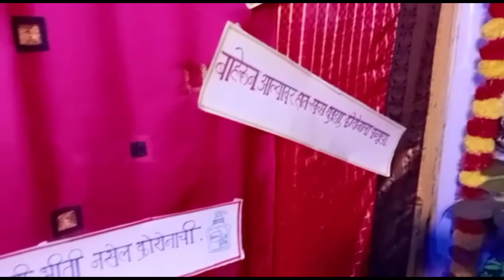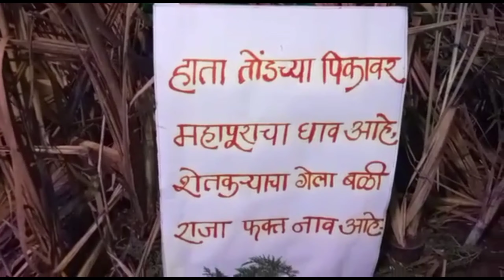राज्यस्तरीय घरगुती गणपती सजावट स्पर्धा २०२१/ संतोष रुगे ८ //padmaja khatawkarr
💃💫💃💫💃दुर्गाप्रेरणा सोशल फाऊडेशन सोलापुर आयोजित

 राज्यस्तरीय  ऑनलाईन घरगुती गणपती सजावट स्पर्धा २०२१.  💃💫💃💫

💃💫💃स्पर्धा स्वरूप व नियमावली

💃💫💃👉  राज्यस्तरीय  ऑनलाईन घरगुती गणपती सजावट स्पर्धा २०२१.चे व्हिडिओ २६ सप्टेबर २०२१ पर्यंत पाठवावेत( व्हीडिओ करताना मोबाईल आडवा धरून शूट करावा )

💃💫💃👉    राज्यस्तरीय  ऑनलाईन घरगुती गणपती सजावट स्पर्धा २०२१.साठी मोबाईल वर शुट करताना शक्य झाल्यास स्वताचा परिचय देता आला तर द्यावा.(अनिवार्य नाही)
मी, (-स्वतःचे नाव) त्याचबरोबर गाव तालुका जिल्हा सांगावा. दुर्गाप्रेरणा सोशल फाउंडेशन सोलापुर आयोजित राज्यस्तरीय ऑनलाईन घरगुती गणपती सजावट स्पर्धा २०२१.साठी मी स्पर्धक म्हणून सहभागी होत आहे

💃💫💃👉 तसेच व्हिडिओ पाठवल्यानंतर त्याखाली स्वतःचे नाव  आपला पत्ता व मोबाईल नंबर व तुमचा एक छानसा फोटो पाठवावा

💃💫💃👉आपला व्हिडिओ आमच्या  यूट्यूब चॅनलवर अपलोड केला जाईल व त्याची लिंक प्रत्येक स्पर्धकाला पाठवली जाईल.

💃💫💃👉 व्हिडिओ उत्तम प्रकाशात करावा

💃💫💃👉व्हिडिओला मिळालेले like ,view,  गुणदान यावरून क्रमांक काढले जातील.comment चे गुण ग्राह्य धरले जाणार नाहीत.

💃💫💃👉१- view ला १ गुण, 1- like ला १ गुण यांची स्पर्धकांनी नोंद घ्यावी.

💃💫💃👉व्हिडिओ पाठवण्याची  अंतिम तारीख २६/०९/२०२१ पर्यत आहे व  निकाल साधारणपणे २८ सप्टेंबर   फाऊंडेशनचे अधिकाराखाली जाहीर केला जाईल.

💃💃स्पर्धेचे बक्षिसे पुढीलप्रमाणे
१)प्रथम क्र १००१/-
२) द्वितीय क्र ५०१/-
३)तृतीय क्र २०१/-
४) उत्तेजनार्थ १०१/-
व सोबत ई प्रमाणपत्र दिले जाईल.

आपले बक्षिस रक्कम phone pay / goole pay वर पाठवली जाईल. तसेच सर्टिफिकेट online पाठवले जाईल.

💃💫💃👉आपले  गणपती सजावटीचे  व्हिडीओ  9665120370 या नंबर वर पाठवावेत

तसेच प्रत्येक स्पर्धकास सहभाग घेतला म्हनून हि सहभाग ई प्रमाणपत्र दिले जाईल. यांची सर्वांनी नोंद घ्यावी.

दुर्गाप्रेरणा
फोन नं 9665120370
फक्त संदेश पाठवावा.